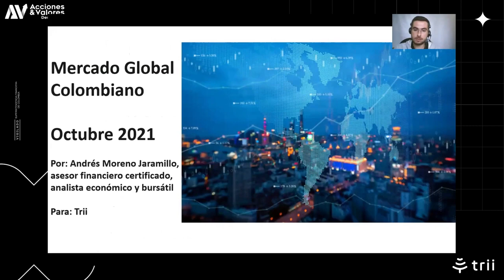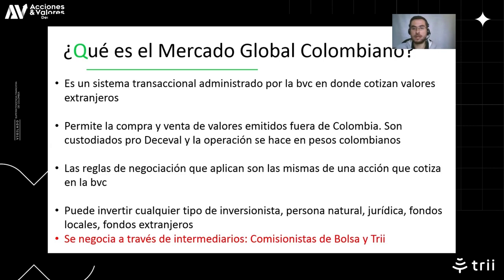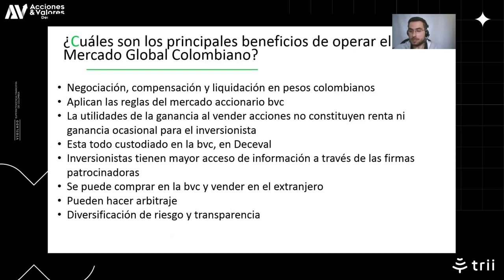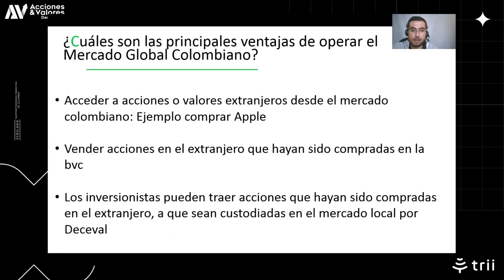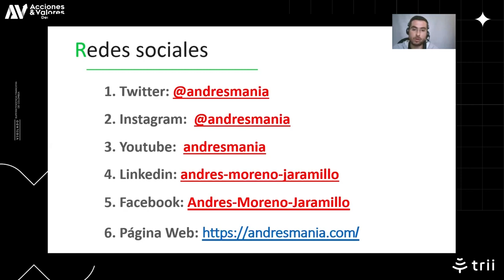Mercado Global Colombiano: Compra y Vende acciones listadas en el extranjero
Mercado Global Colombiano: Podrás en la bolsa de Colombia y a través de trii comprar y vender acciones listadas en el extranjero @SomosTrii

trii, la app con la que podrás invertir tu dinero y ser accionista de las empresas más grandes de Colombia, descarga la app ahora 📲

Educación Financiera:
Cursos online con @crehana
1. Trading: ¿Cómo invertir en bolsa?
2. Aplicación de herramientas de análisis para inversión en bolsa

Único libro sobre Bolsa de Valores de Colombia
3. Libro La Bolsa en Colombia

En Colombia hay importantes oportunidades de inversión en el mercado de capitales.  Fondos de Inversión Colectiva, Fondos de inversión en pensiones voluntarias, renta fija y renta variable.

Todo depende de su perfil de riesgo. EducaciónFinanciera para todos